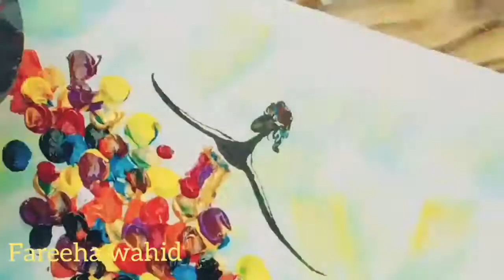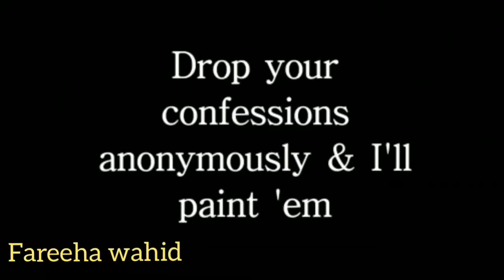New Acrylic Painting Ideas for Beginners 2020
Check out the channel for detailed videos